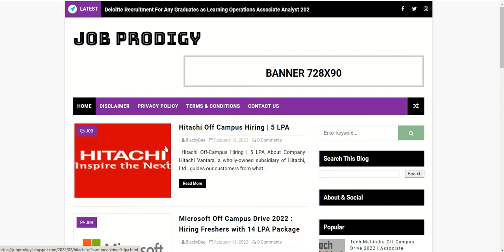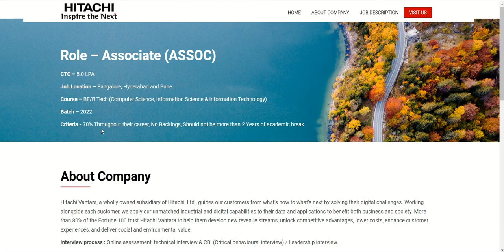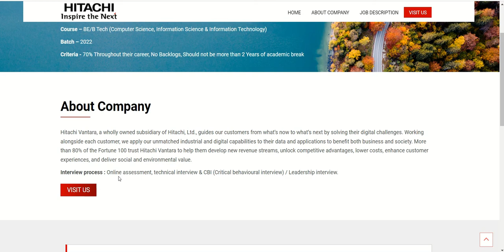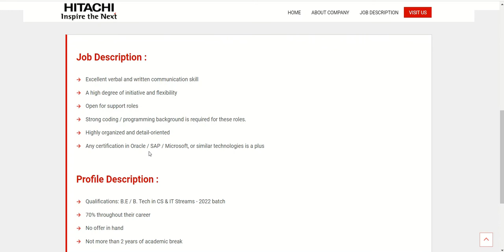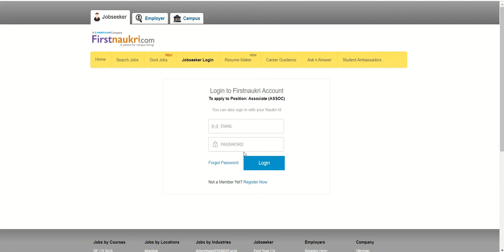Hitachi Off Campus Hiring for 2022 I B.E/B.Tech Job I 5LPA Salary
Asteria Aerospace/Freshers Eligible 2022
Textron India is Hiring for Mechanical Engineers I Private Job for Engineer
Textron is best company for Mechanical Engineer
Private job for 2022
Top MNC Job
Amazon Job 2022
Fresher Amazon Job
engineering job